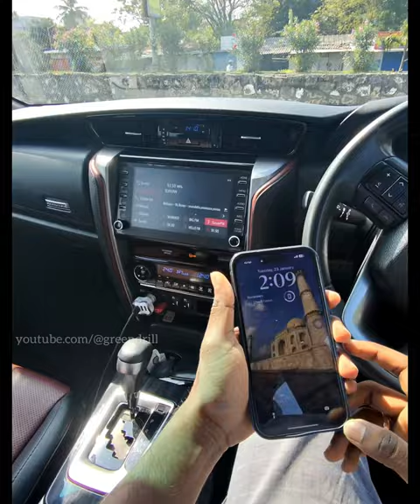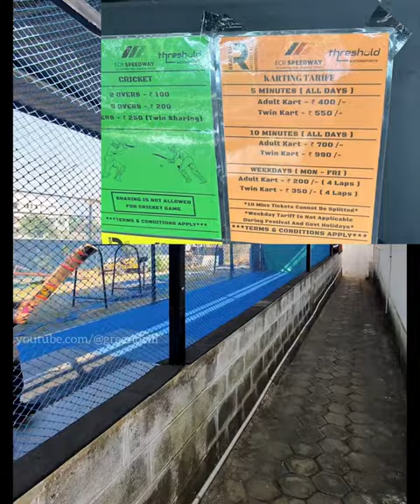Karting in Chennai - Video shooted with raybanmeta | first time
Iphone
iPhonephotography

Beardo
Beardotrimmer
Beardo mens trimmer
Best trimmer

Legal Assistants
Legal Officer
uppsc
Legal Advisor
Insurance Law Officer
 Judicial Services
 District Judge
rajasthan
junior law officer
nlu jobs
legal jobs
ibps law officer
IBPS
IBPS special officer
IBPS so
legal internship
uppsc jobs
legal jobs in esic
ESIC jobs
gujrat jobs
rjs 2023
PPSC
up civil judge 2024
up civil judge 2023
civil judge vacancy in up
HPCL jobs
Andhra Pradesh legal jobs
govt legal jobs 2023
Andhra Pradesh civil judge vacancy
Andhra Pradesh civil judge notification 2023
aibe पास करने के बाद 3 काम जरूर करें? || BCI New Guidelines 2023 || aibe exam result 2023
aibe 2022
aibe result
aibe exam result 2023
aibe exam result
all india bar examination result 2023
bci exam paper
bci ka exam kaise hota hai
bar council of india exam
bar council of india exam result 2023
aibe 2023
bar council enrollment
bar council registration
legal jobs in india
legal jobs
aibe xvii
aibe 18
aibe 18 Exam preparation
aibe xviii exam preparation
all india bar examination
aibe
bci
aibe exam preparation in hindi
aibe in hindi
bci
bar council of india
ballb jobs
bballb jobs
LLM Jobs
llm jobs
llm jobs 2023
aibe
aibe exam
aibe 18
aibe xviii
aibexviii
bar exam
aibe xviii answer key
aibe analysis
December 2023 answer key
aibe answer key
vande bharat train
train review
chennai to bangalore
one day trip
Rameshwaram
Dhanushkodi
Arichal munai
Goa
Chennai
Chennai to goa
Car
Legender
Chennai to goa road trip
Wireless microphone
content creator mic
bluetooth microphone
best bluetooth mic
mic for iPhone
wireless microphone for iPhone
android mic
mobile video